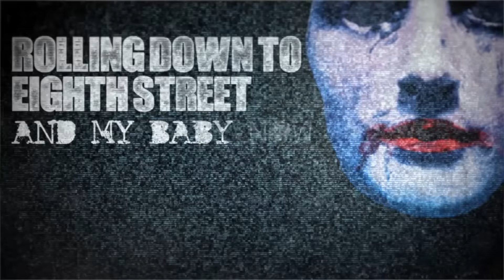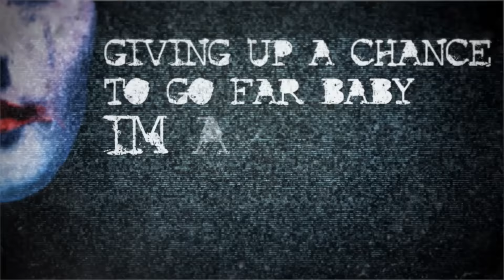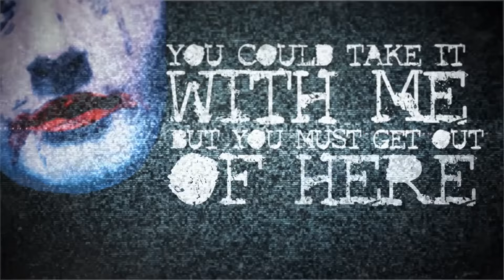ART OF ANARCHY - Small Batch Whiskey (Lyric Video)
ART OF ANARCHY - Small Batch Whiskey (Lyric Video). | Amazon

Taken from the self-titled new album coming soon!

Official line-up:
Scott Weiland (vocals)
Bumblefoot (guitar)
John Moyer (bass)
Jon Votta (guitar)
Vince Votta (drums)